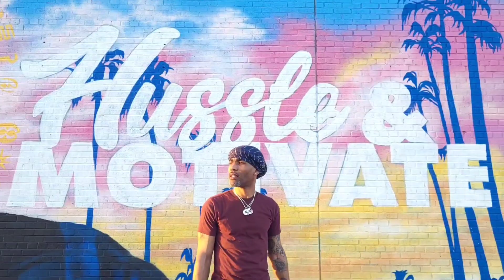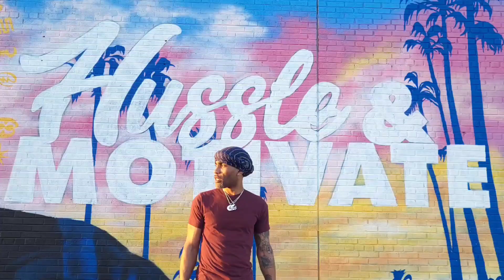"HUSTLE & MOTIVATE" BEAT JACK BY CELEBRITY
Another BEAT JACK per request we got Nipsey "Hustle & Motivate" selected for the next JACK